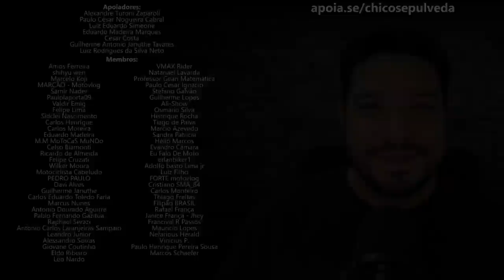Atualização dos preços absurdos das motos Yamaha Picolé de Chuchu - MAIO 2022